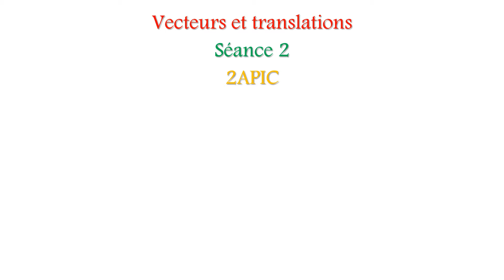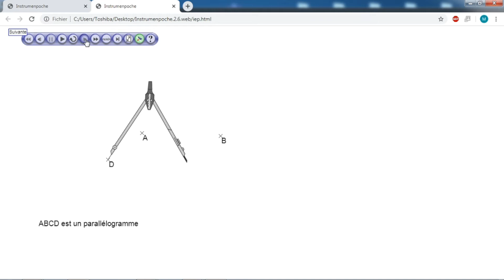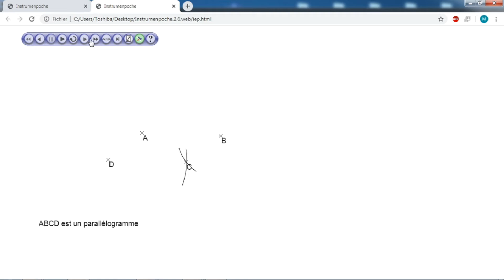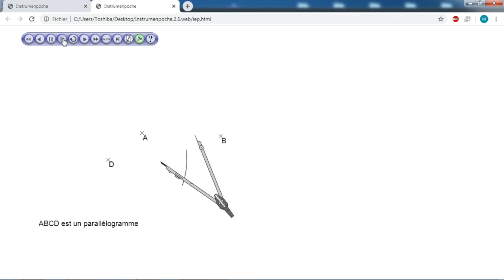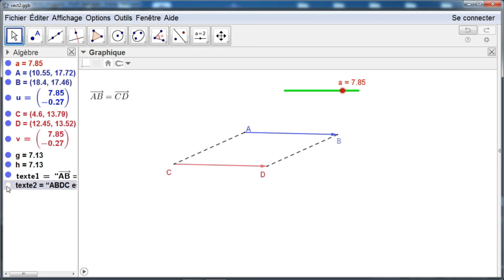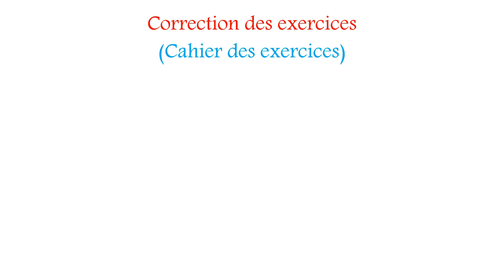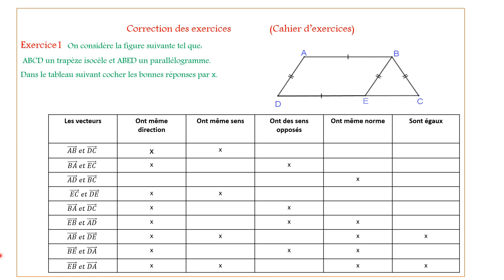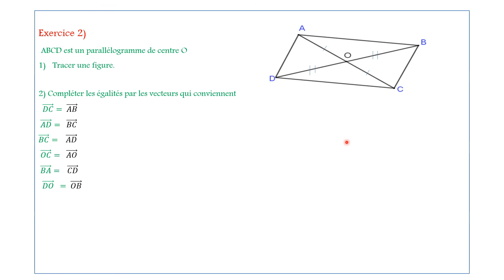Maths : VECTEURS ET TRANSLATION:Séance2 : 2APIC :Tabanni